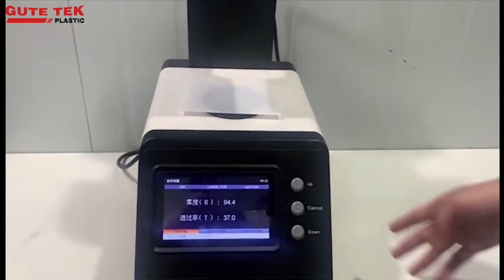GUTE TEK PLASTIC diffuser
GUTE TEK PLASTIC diffuser for customized linear aluminum lighting, nowadays, the choices of lighting fixtures are no longer limited to simple led tubes, panel lights, and grille light panels.More and more people want to be more comfortable and warm and more personalized, rather than the stereotyped.Back-lit customized linear lighting with various shapes and convenient processing advantages is becoming a hot choice for many offices, shopping malls, gyms and car wash shops.GUTE TEK Plastic focuses on lighting solution for customized linear lights, provides PS,PC,PMMA diffusion plate for customers, and provides the finished product of these lighting devices.